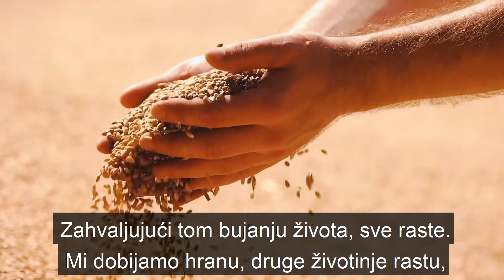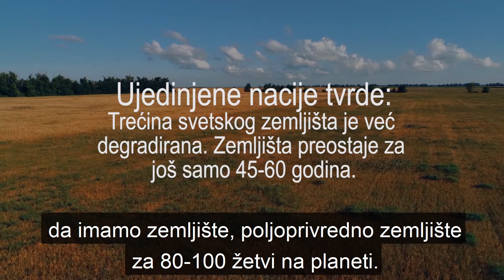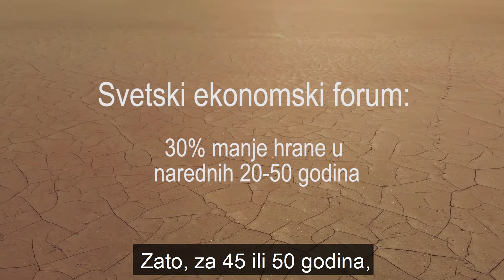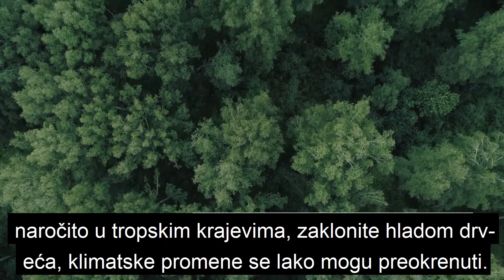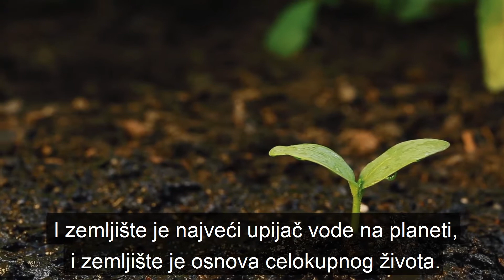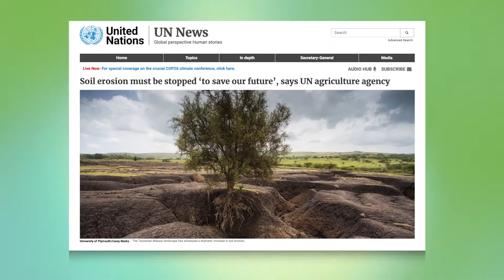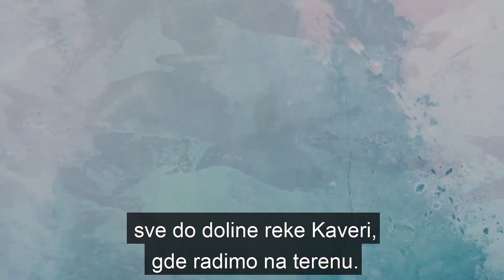Uništenje plodnog zemljišta | Svesna Planeta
Svesna planeta je globalni pokret  koji podstiče svestan pristup zemljištu i planeti i teži da okupi ljude kako bi održali zemljište u životu. Većini nas su poznati koncepti kao što su klimatske promene, emisije ugljenika, zagađenje vazduha i nestašica vode, ali život na zemlji milenijumima održava tanki površinski sloj plodnog zemljišta, koji nestaje velikom brzinom.